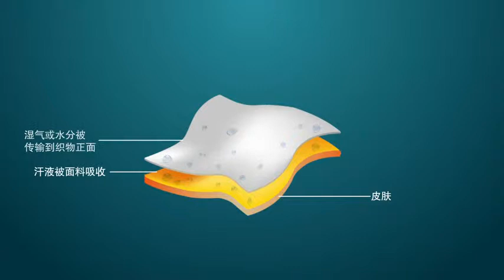GB New Cotton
Product video on Goodbaby kids apparel.